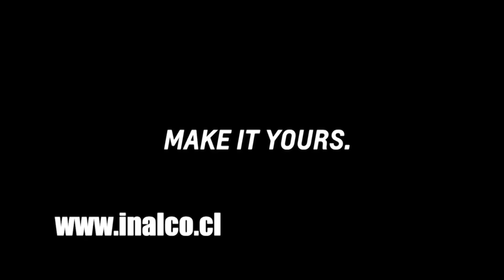Polos Opuestos 19 de junio